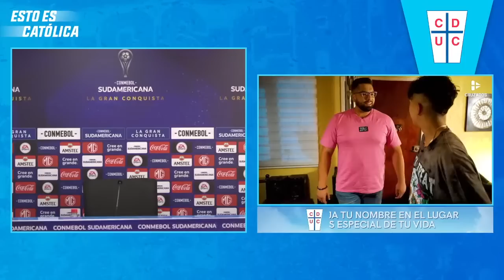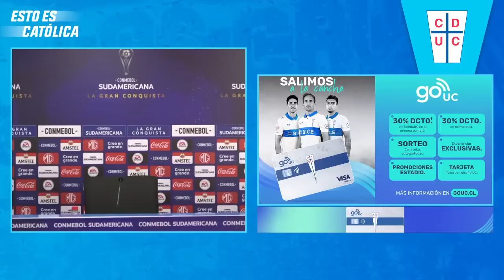EN VIVO 🔴 | Ignacio Saavedra en Conferencia CONMEBOL Sudaméricana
En la previa del debut de Universidad Católica en la CONMEBOL Sudamericana 2023, Ignacio Saavedra estuvo en conferencia de prensa en la sala de prensa del Complejo Deportivo Raimundo Tupper.